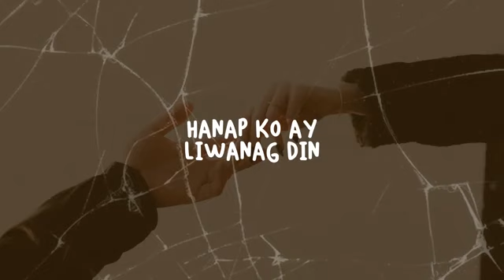Malay Ko By Daniel Padilla